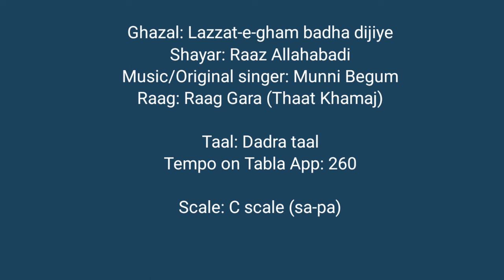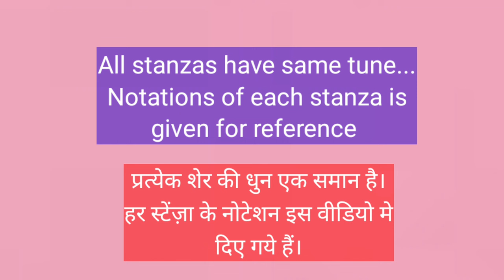#625 | Lazzat-e-gham badha dijiye | NOTATIONS | MUNNI BEGUM | RAAG GARA | Dadra taal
*Ghazal: Lazzat-e-gham badha dijiye*
*Singer: Munni Begum*
*Lyrics: Raaz Allahabadi*
*Album: Koi Mauj-e-gul se keh de*
*Raag: Raag Gara (Thaat Khamaj)*
*Voice & Tutorial by: Sanchita Pandey*

*Sanchita's onlineshop*

*Have you benefitted from this channel? Well, go ahead and make a monetary contribution towards this Youtube channel from the LINK given below*

Or

Or

Name: Sanchita Pandey
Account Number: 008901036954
Branch Code: 000089
IFSC: ICIC0000089
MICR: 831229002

*Sanchita's Bollywood Song Notations book:1 (Hindi)*

*Amazon India*

*Amazon .com*

*Sanchita's Bollywood Song Notations book:1 (English)*

*Amazon .com*

*Spiritually RICH* (NEW RELEASE)

*Enrich your life*

*Playlists on this Youtube channel for you!*